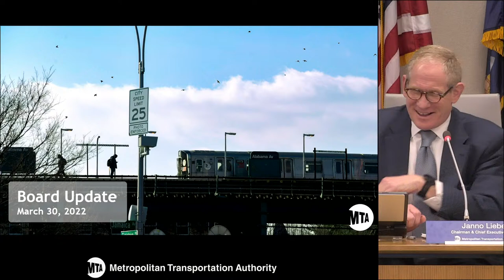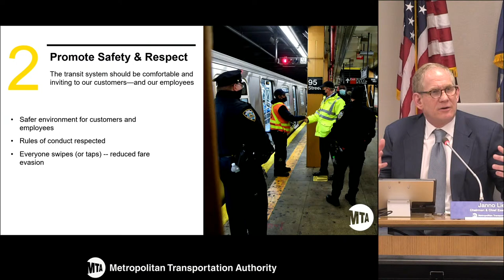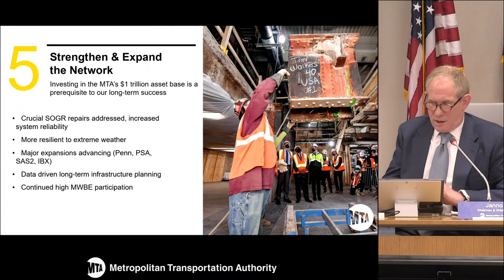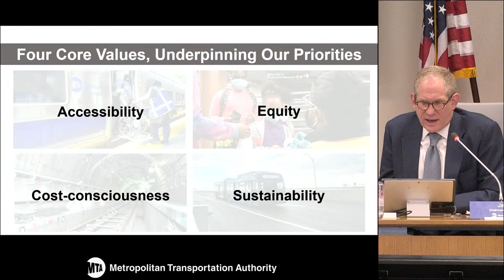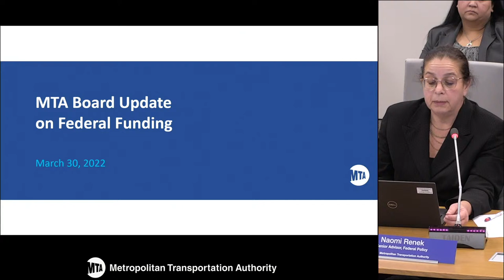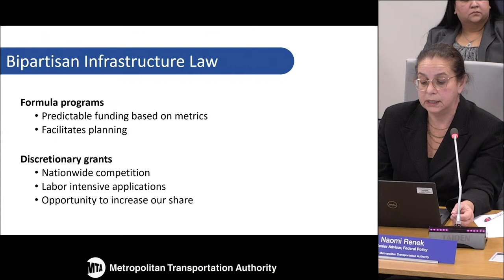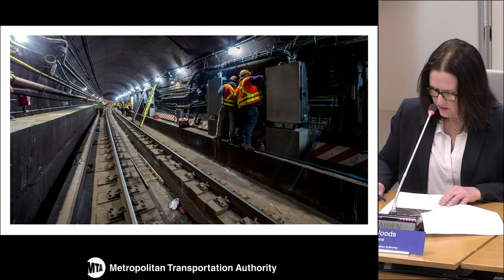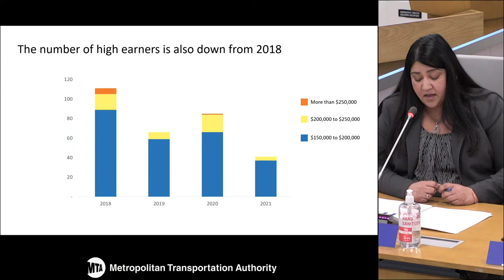MTA Board Meeting - 3/30/2022